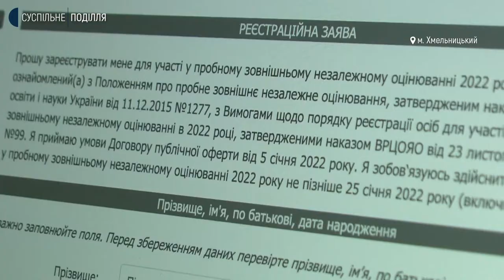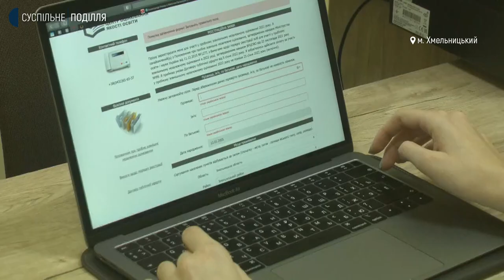Для жителів Хмельницької області реєстрація відбувається на сайті Вінницького регіонального центру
У 600 гривень обійдеться складання пробних іспитів з двох предметів під час зовнішнього незалежного оцінювання знань для абітурієнтів з Хмельниччини. Про це розповіла методистка Вінницького регіонального центру оцінювання якості освіти Ірина Ковальчук. За її словами, відсьогодні в Україні стартувала реєстрація на пробне ЗНО. Для тих, хто проживає в Хмельницькій області реєстрація відбувається на сайті Вінницького регіонального центру. Детальніше Вікторія Мельник розповість.